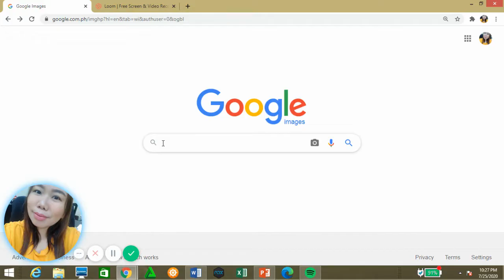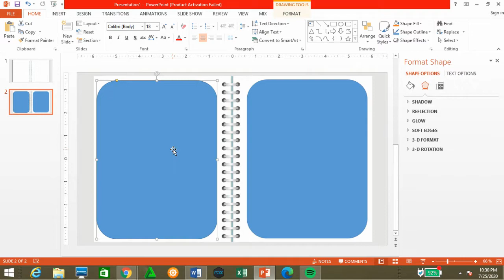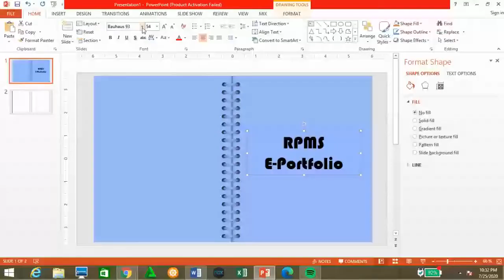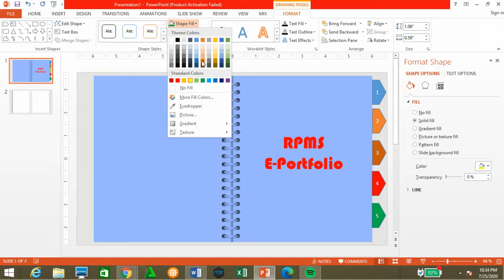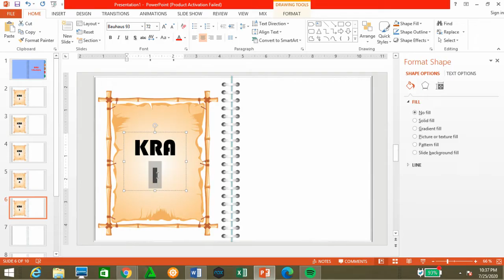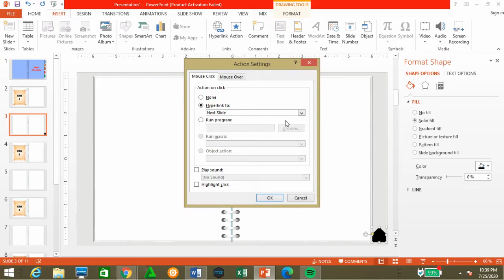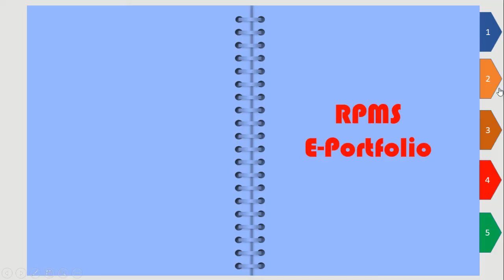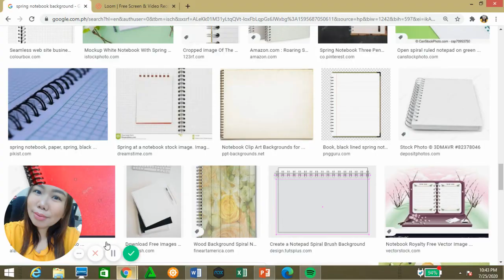Paano ko ginawa ang E-Portfolio ko? (Part 1)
Sample Soft copy (note: Please your DepEd.Gov.ph account)

1. MS Powerpoint
2. Loom   Free Screen & Video Recording Software